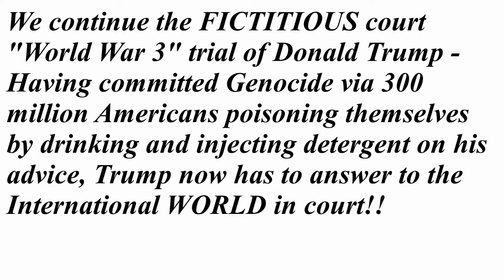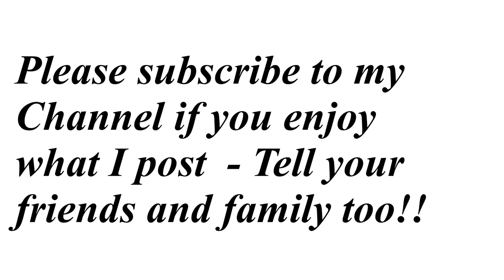(Ep 221) Corona VIrus - Trump's "fictitious" War Trial!!!!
After the deranged advice President Donald Trump gave to the US public about detergents(Inject and drink?), thank goodness nobody took his advice - In this video, Paul "fictitiously"(and comically) puts Trump on trial in Court to answer to 8 Nations of the INTERNATIONAL World!!. Enjoy